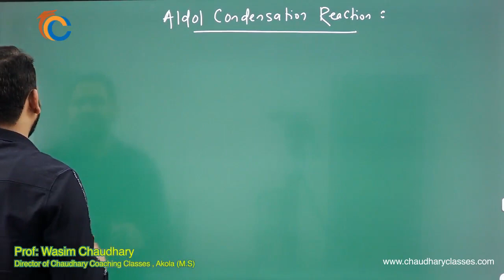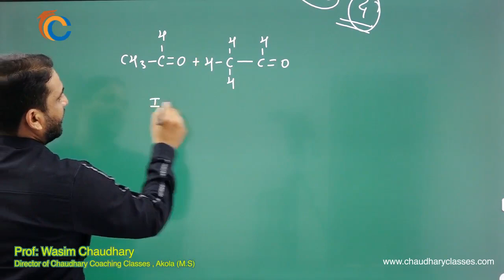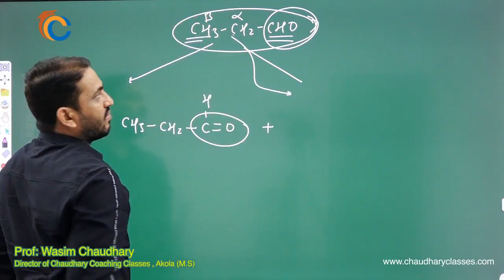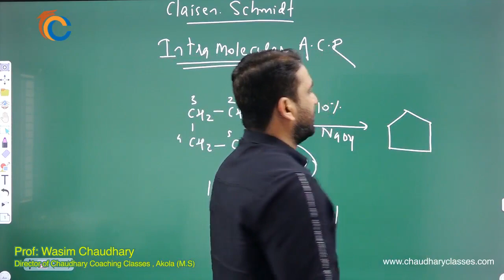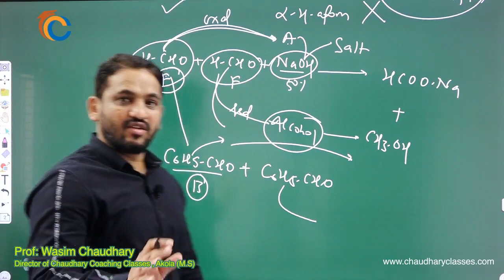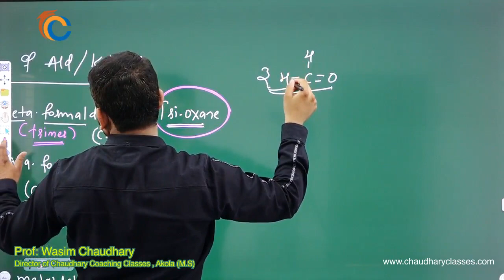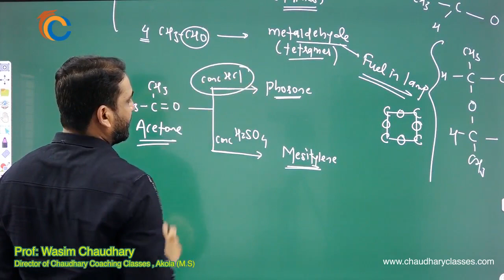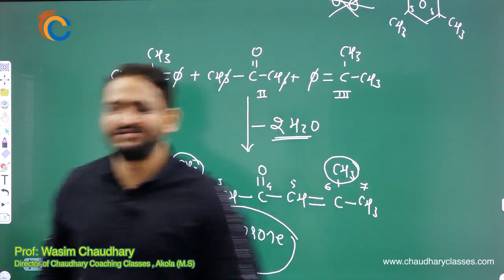RR Aldehyde & Ketones Lecture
Very Important and shortcut tricks to solve the questions on Aldol Condensation Reaction by Wasim Chaudhary Sir